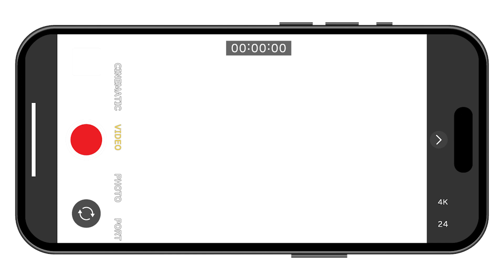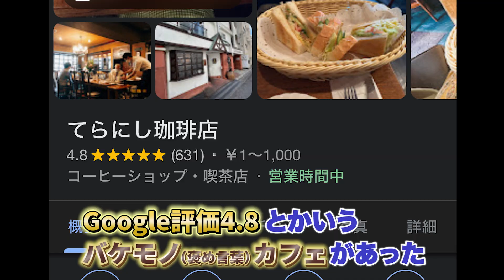【広島旅】歩いて良し！食べて良し！思った以上に都会な街広島ひとり旅【Hiroshima】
4月の始めに広島市に行ってきました！
あんまり話題にならないから正直期待してなかったけど、あまりにも良い街すぎて心を奪われました！

もし居心地の良い街を知っている方がいたらコメントなどで教えていただけると喜びます！

街中だからモザイクばっかりになってしまった。次は自然に行こう！

使用BGM
曲名 「Arrival」